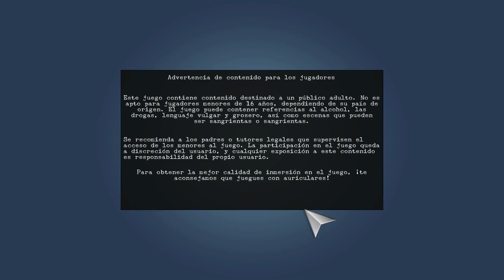Magret & FaceDeBouc "The buddy-buddy case"- Playthrough #1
Magret & FaceDeBouc "The buddy-buddy case" es un juego de aventura en el género clásico de point and click. Ambientado en un universo de dibujos animados atemporal, el juego sigue a un dúo de detectives muy peculiar: Magret, un refinado pato, y FaceDeBouc, una cabra con una personalidad totalmente opuesta. Juntos, deben resolver el misterioso asesinato de Mr. Shot.